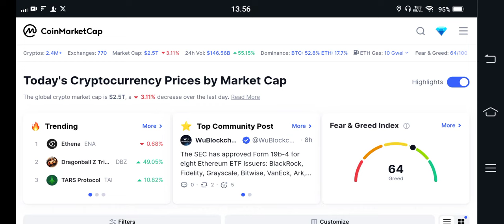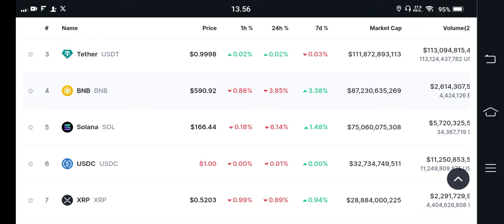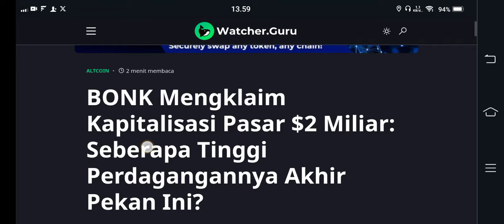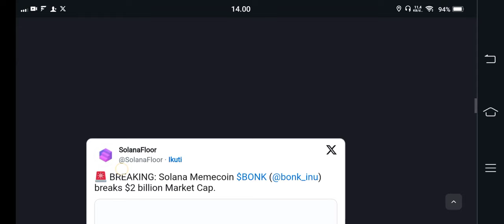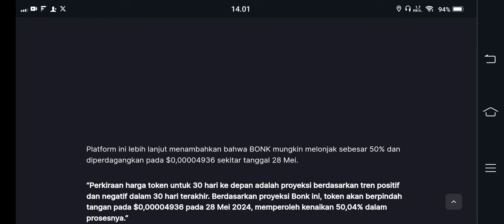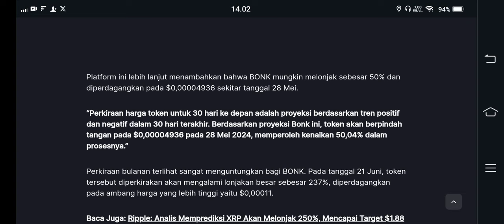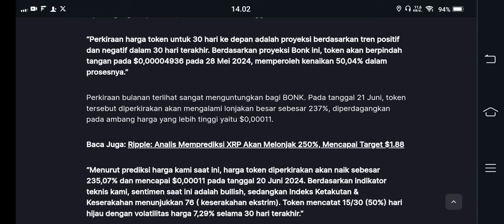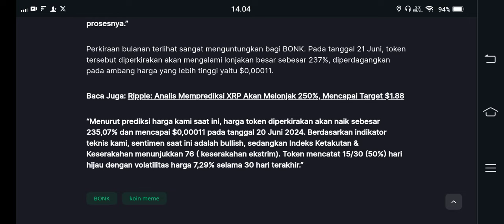FIX DI JAMIN 100% YANG HOLD 500.000 BONK AUTO FULL SENYUM🍻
BINANCE

GATE.IO

MEXC

TOKOCRYPTO

/signup?ref=A7S3UF68

KUCOIN